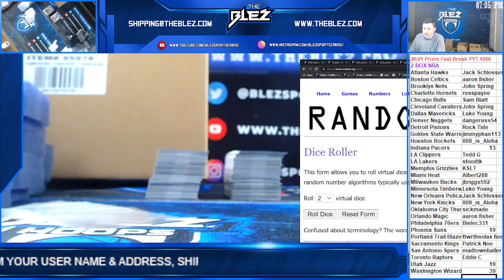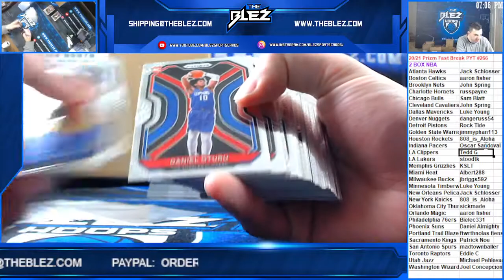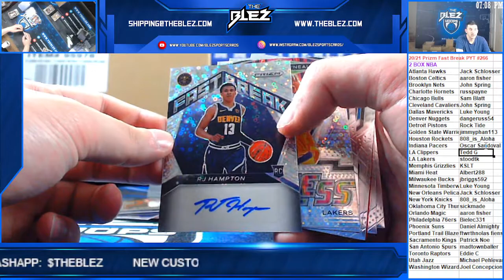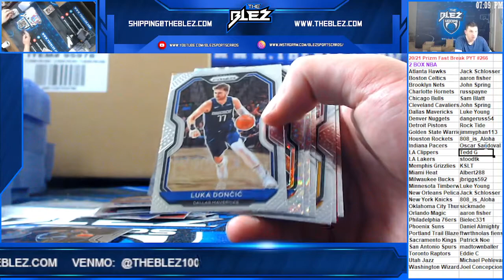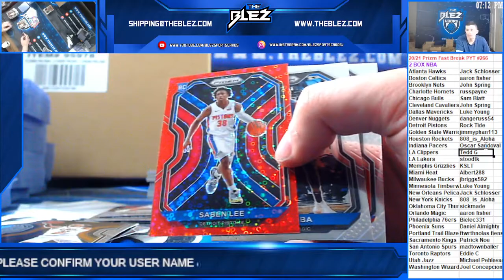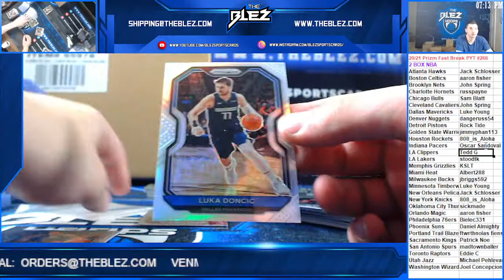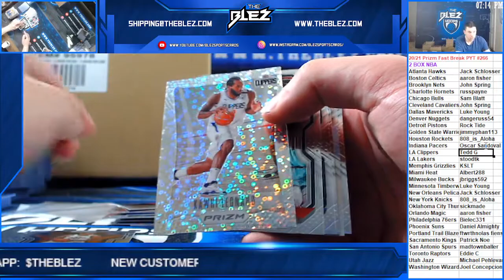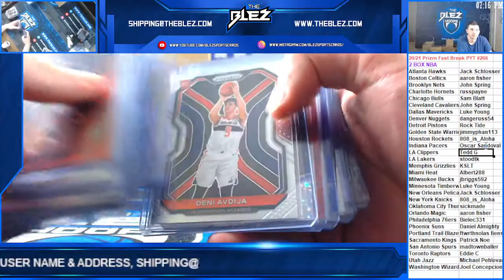2020-21 Prizm BSK Fast Break 2 BOx PYT #266